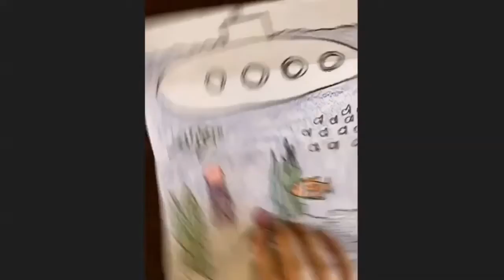Creative Art online classes for 5-7 years old - Le Space